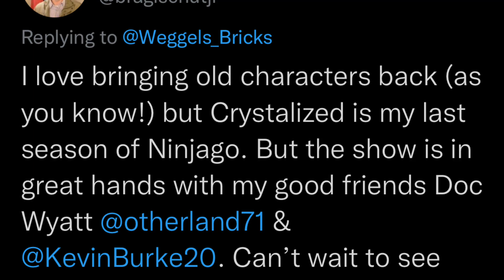Ninjago’s Writer Is LEAVING After Crystalized…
Today we discuss the unfortunate news of Bragi Schut, the main writer behind Ninjago leaving after Crystalized…

Copyright